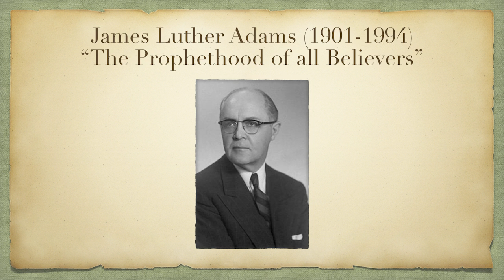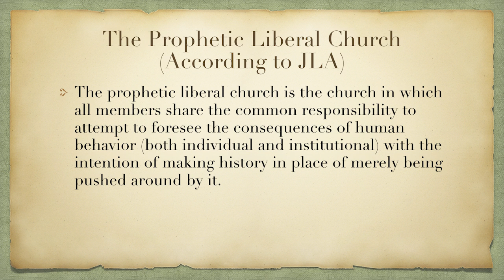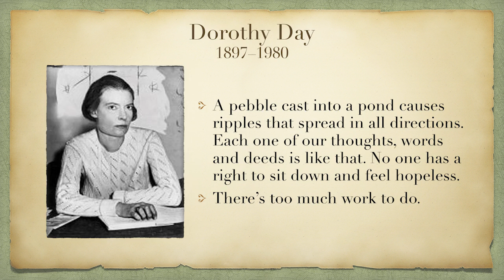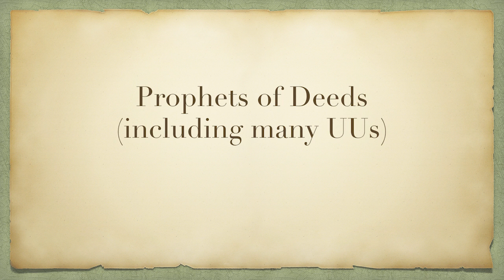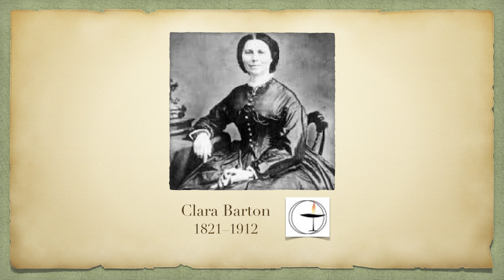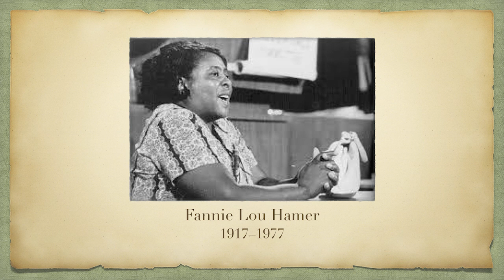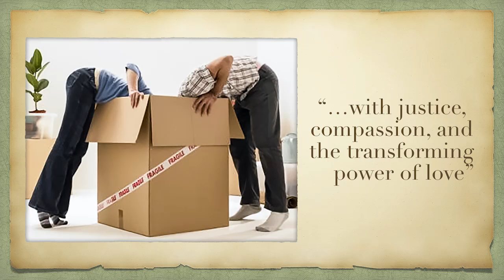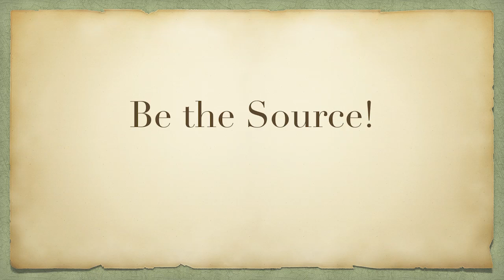Words and Deeds of Prophetic Women and Men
Rev. Jane Page